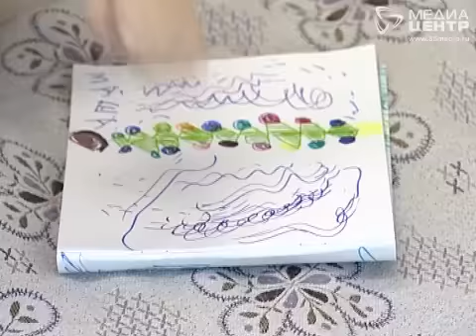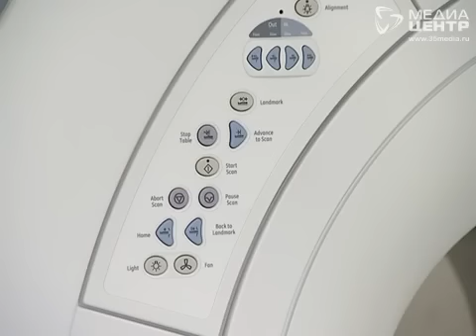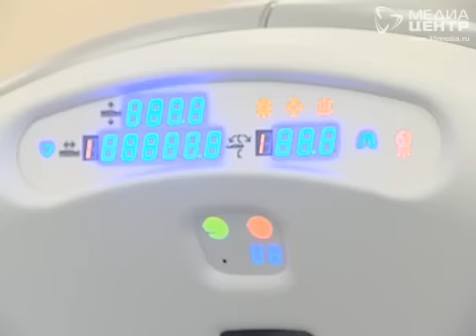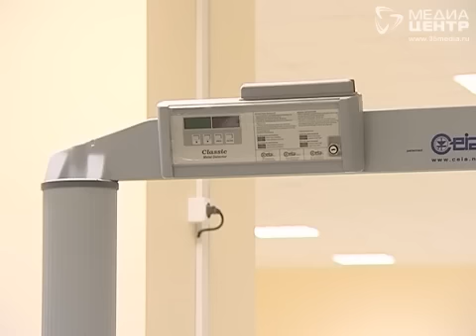Детская областная больница отметила новоселье